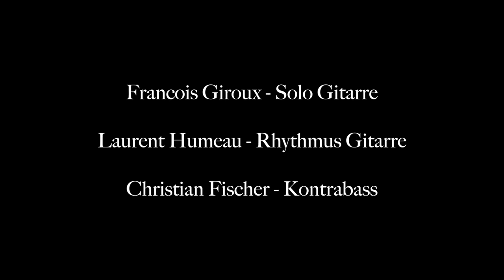Nuages (Django Reinhardt) - Francois Giroux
Nuages - Django Reinhardt
Francois Giroux - Solo Gitarre
Laurent Humeau - Rhythmus Gitarre
Christian Fischer - Kontrabass